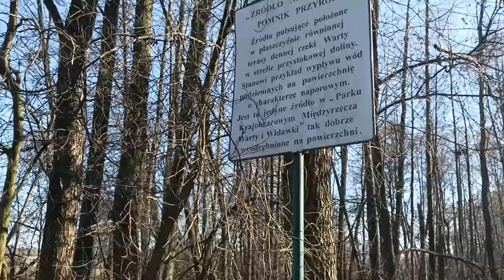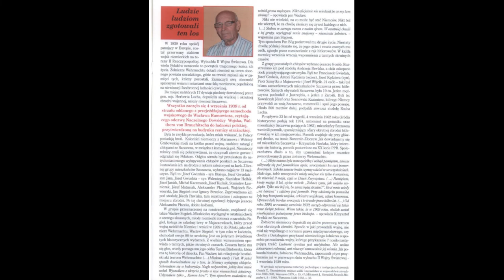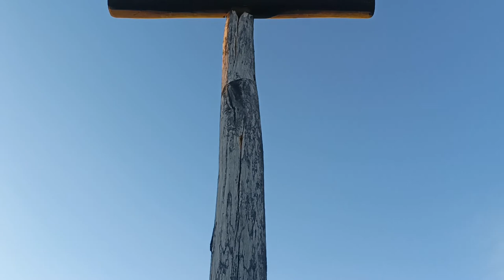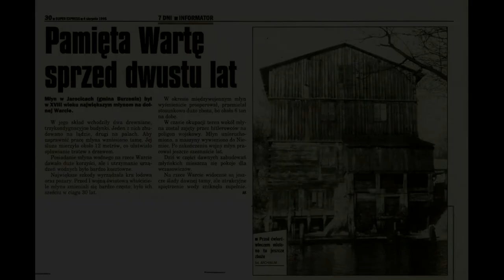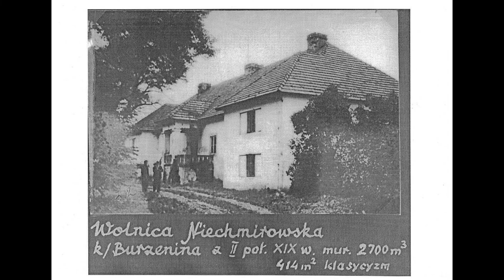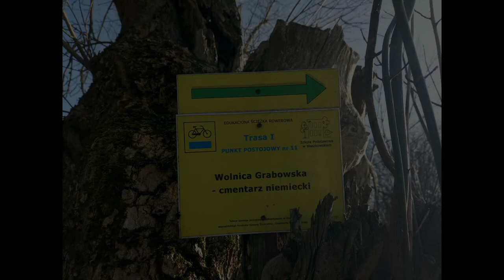Najciekawsze miejsca Gminy Burzenin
Zdjęcia użyte w filmie w minutach: 2:07 2:11 2:58 4:13 4:49 4:52
5:03 - 7:00 oraz ścieżki dźwiękowe nie są mojego autorstwa, nie roszczę sobie do nich żadnych praw.
Filmik ma charakter informacyjny